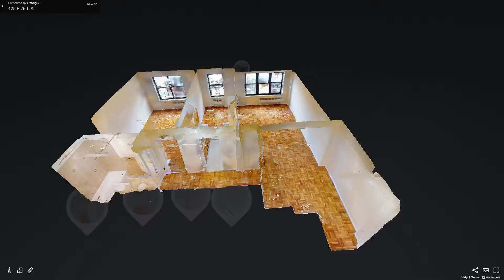425 East 26th Street, Unit 2L, Brooklyn, NY - Presented By Thomas Lipovetsky